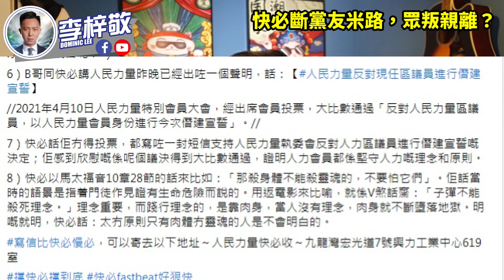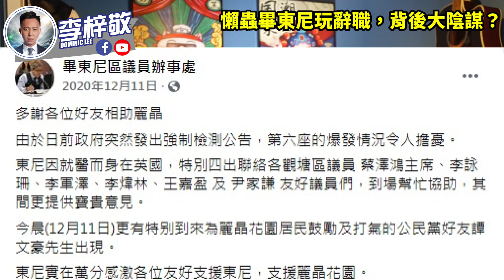港台小花被爆，同蘇敬恆／港台高層開房3P，被逼引咎辭職？快必斷黨友米路，眾叛親離？懶蟲畢東尼玩辭職，背後大陰謀？｜李梓敬 Dominic Lee｜21-4-13【有片】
依家仲喺收押所還押嘅人民力量副主席快必譚得志，竟然想斷黨友嘅米路喎，搞到自己眾叛親離喎，究竟點解佢要咁做？背後又有乜嘢內情呢？

之前去咗英國遊埠，曠工超過3個月嘅懶蟲區議員畢東尼，琴日竟然主動辭職，究竟點解佢會突然辭職？成件事嘅真相又係點架呢？

有一個港台小花，早前被媒體報導，話佢同港台高層，同埋城市論壇主持人蘇敬恒，三個人開房。尋日有消息話，佢已經向港台提出辭職。究竟佢今次辭職。同開房事件有冇關呢？定係，佢仲有其他痛腳俾人揸住呢？

我哋最近開設咗網店 ，集中售賣正常人產品及紀念品，希望各位多多支持！

美國最近刪除咗好多親中 youtube channel 同埋 facebook 專頁。為免失聯，梓敬最近喺微博，同埋抖音重新活躍！大家快啲關注一下：

我哋一班KOL現正招募正常人店舖參與正常人生態圈！！

好多朋友問我，我哋用乜嘢器材拍攝架，喺度都同大家分享：
希望大家可以幫手：

1. 免費訂閱「李梓敬」youtube 頻道
2. 讚好並留言支持
3. 將此影片分享開去